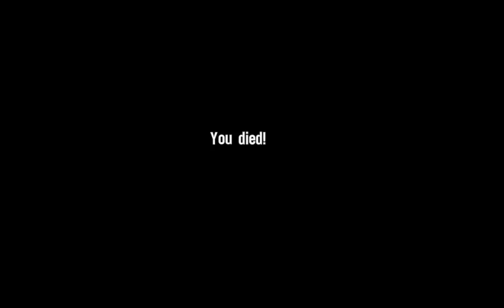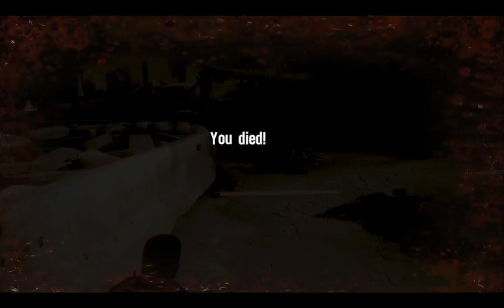[1/2] Spec-Ops: The Line - Episode 8 - [NC]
[1/1] Let's Play Spec-Ops the Line

Deaths: Unkown [Coming Soon]
Difficulty: Suicide Mission
Intel: Found: Unkown [Coming Soon]
[HARDCORE RUNS LIVESTREAM ONLY]
Time Stamps will be coming soon!